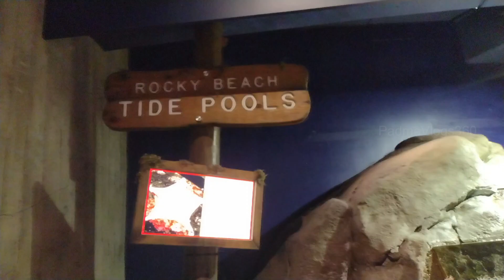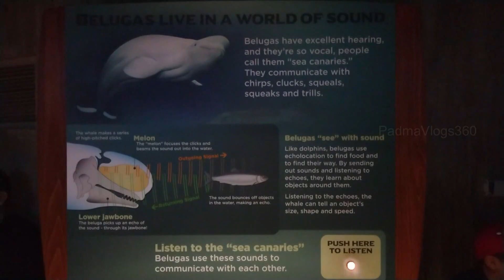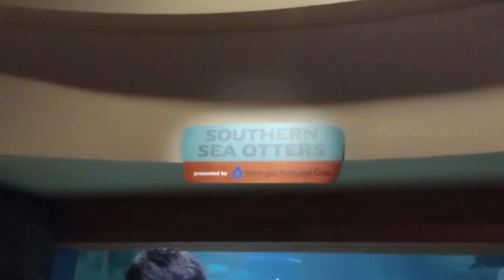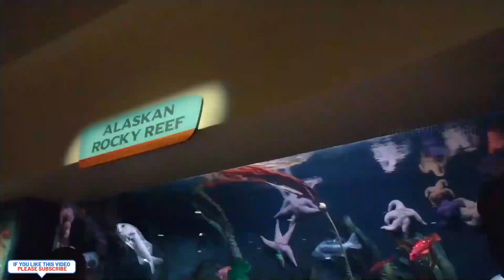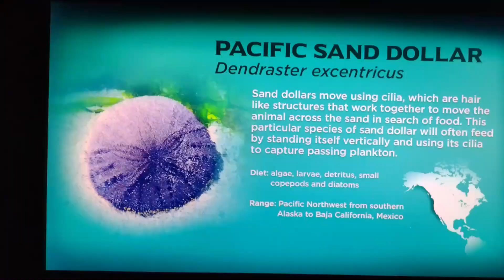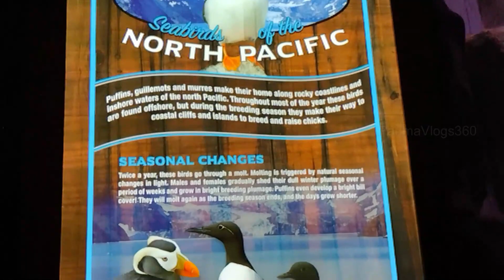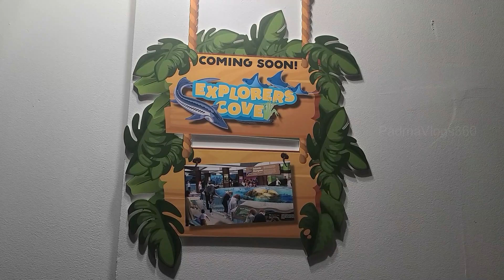USA Georgia Aquarium Episode 2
Georgia aquarium is largest aquarium in the united states. It have more than 1 million sea animals & 150+ species. It has 8 exhibits.

This is part 2 of 3 video.